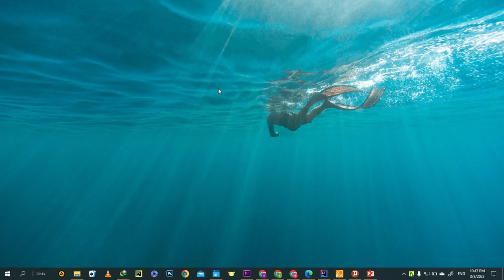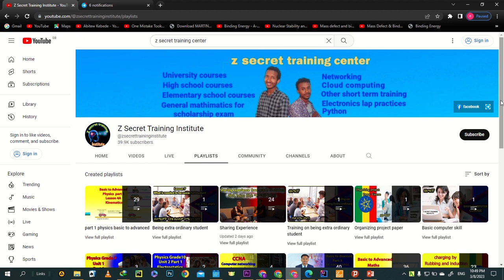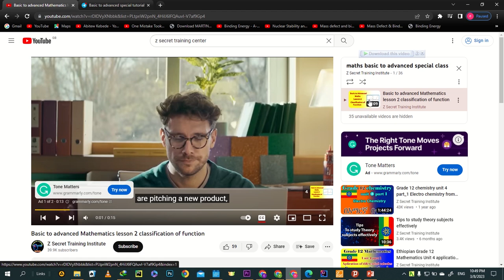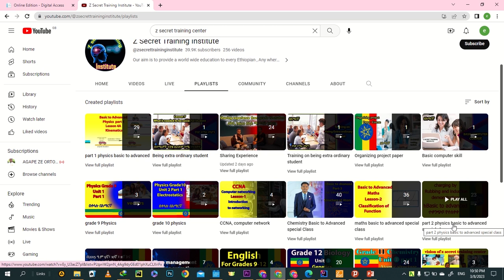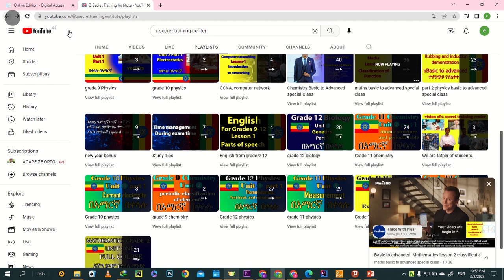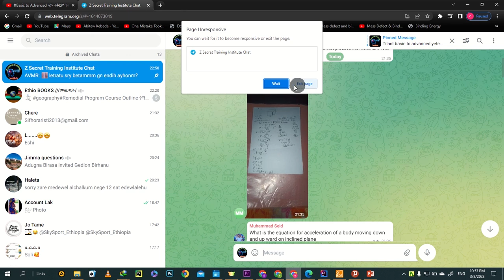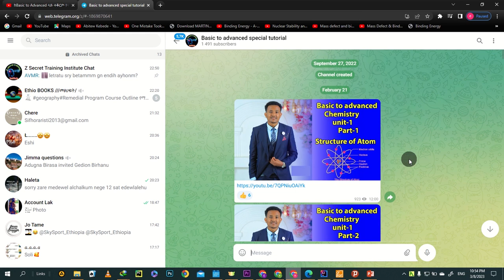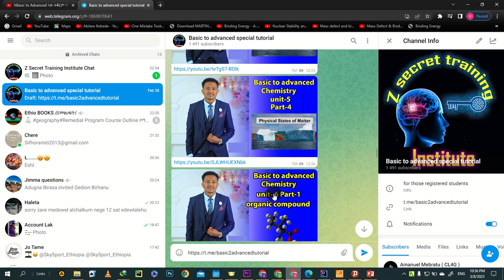Basic to Advanced Video አጠቃቀም!!!